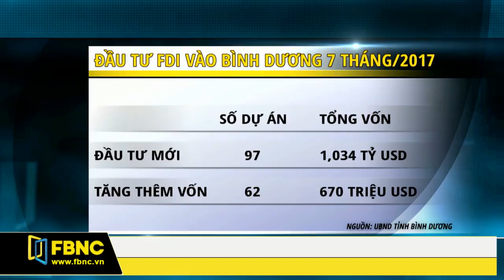FBNC - Bản tin cuối tuần 19/08/2017 (Phần 5)